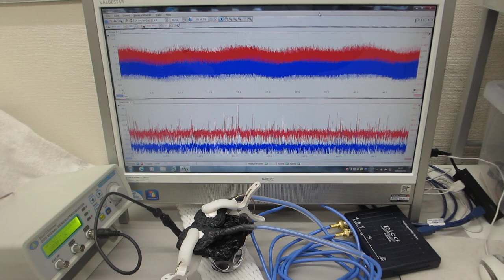超音波のダイナミック特性を評価する技術（超音波システム研究所）